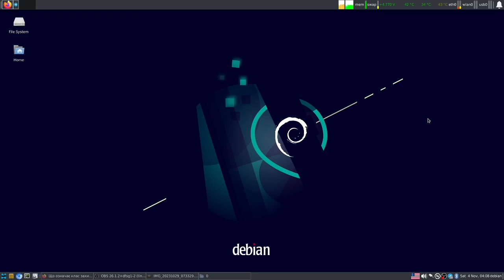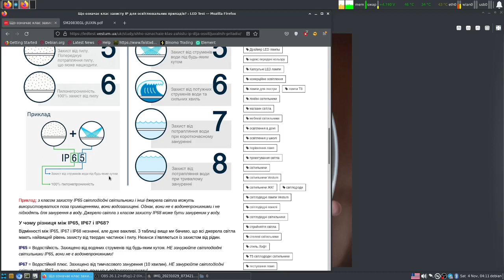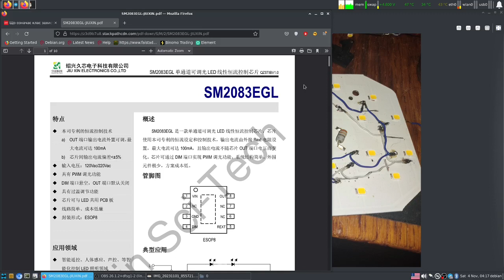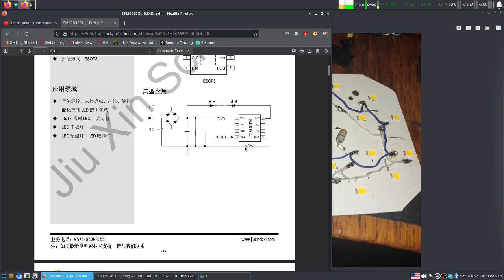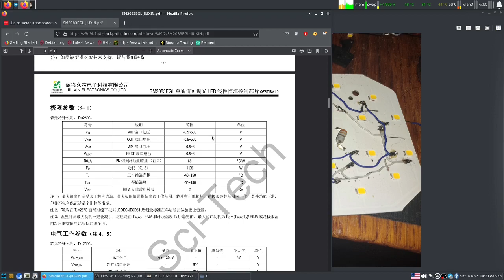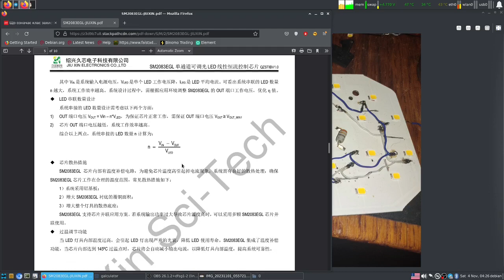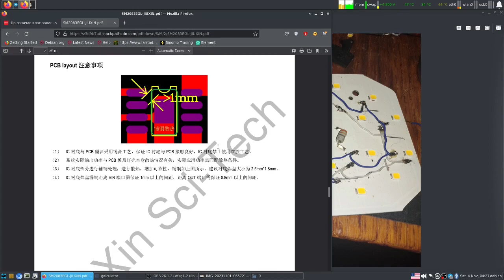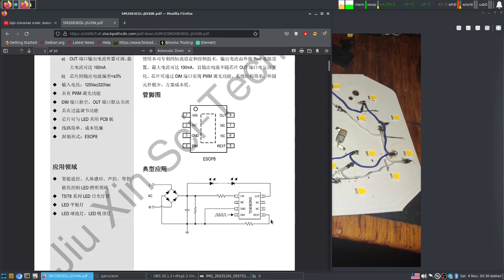Друге життя світлодіодному світильнику - живлення від повербанка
Мені безкоштовно дістались декілька світлодіодних світильників, які були встановлені в під'їздах нашого будинку, поки не вийшли з ладу. Я вирішив дати їм друге життя і можливість працювати від 5-вольтового джерела струму - це якраз доречно для використання у польових умовах чи під час блекаутів.